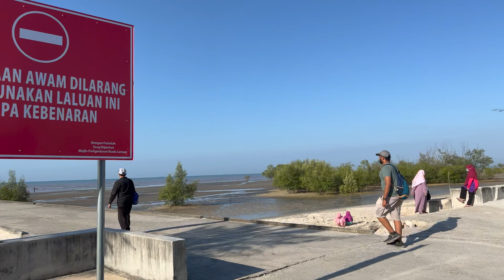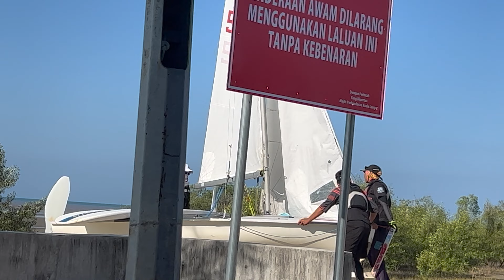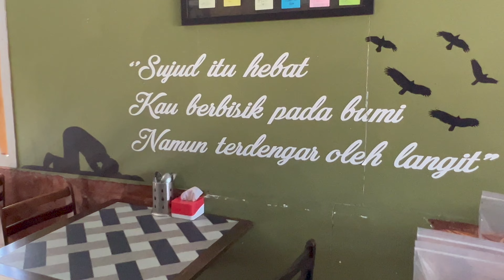Optimist kinda day with Pusat Latihan Perahu Layar Selangor Kampung Batu Laut 16012020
Journey to the 2-hour sailing class at Persatuan Sukan Layar Selangor at Kg. Batu Laut, Tanjung Sepat, Selangor. Meet the coaches, students and the boats!